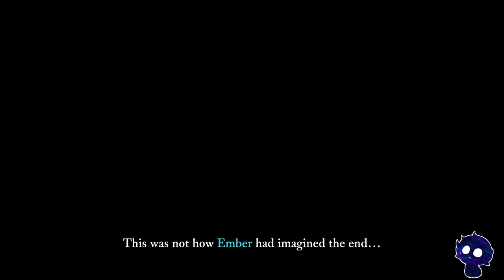Evna Plays The Last Campfire Stream 1 [no commentary]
🔥 Finding Hope in a Lost World | The Last Campfire ✨
Join Evna as we guide a lost ember through a mysterious and hauntingly beautiful world in The Last Campfire. Explore strange landscapes, solve intricate puzzles, and help others find hope in a place where despair looms. Will we light the way forward and reignite the spark within this world?

About the Game:
The Last Campfire is a narrative-driven adventure where you guide a lost ember through a puzzling journey to find meaning and hope. Along the way, uncover secrets, overcome obstacles, and bring light to a darkened world.